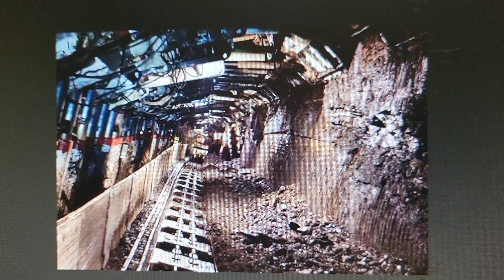706 DOC NAPOTNIK 20230311 103915 0:44 PREMOGOVNIK VELENJE PONOVNO USPEŠEN PRI ČRPANJU EVROPSKIH SRED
PREMOGOVNIK VELENJE PONOVNO USPEŠEN PRI ČRPANJU EVROPSKIH SREDSTEV IZ RAZISKOVALNEGA SKLADA ZA PREMOG IN JEKLO - 380.000 EUR
SOBOTA(Saturday) 11. mar., 2023
(Glej YouTube Joze Napotnik 703 videov Velenje in dogodki v njem)